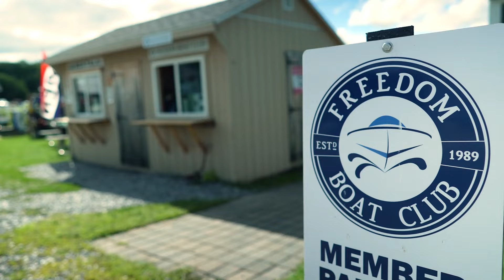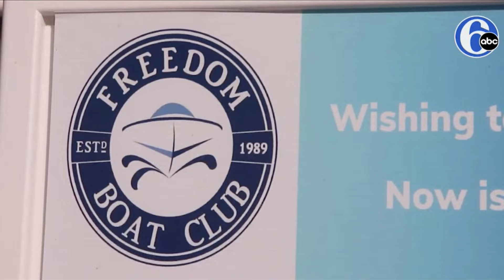Freedom Boat Club Women on the Water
With more than 5,000+ boats across the Freedom fleet, we pride ourselves on offering members a variety of models to support their on-water adventures. From center consoles and pontoons to bowriders, off shore fishing boats and wake boats, we have it all. The best part? We are continuously refreshing our fleet, so you can enjoy the latest models and technology – and choose the boat that best fits your needs on any given outing.